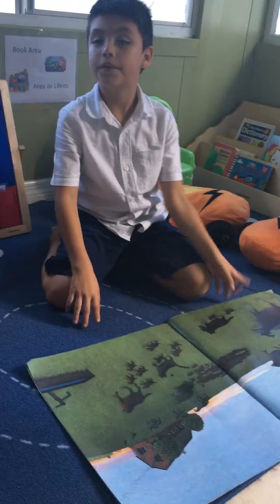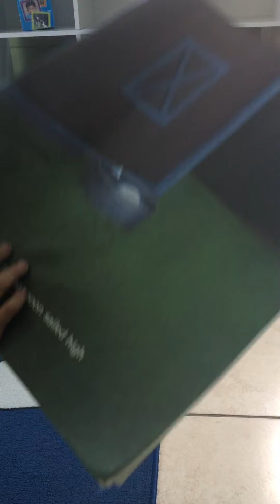Story time with my brother